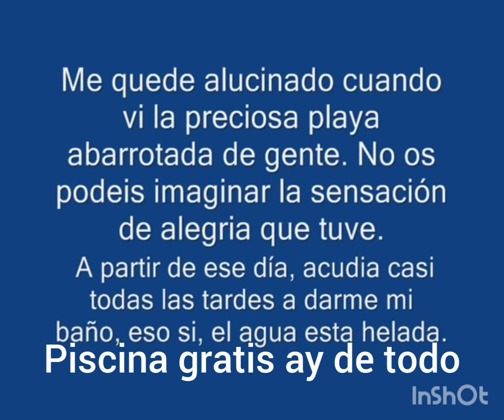la playa FLURIAL DE CIMANTES DE TEJAR GITANOS DE BASAURI